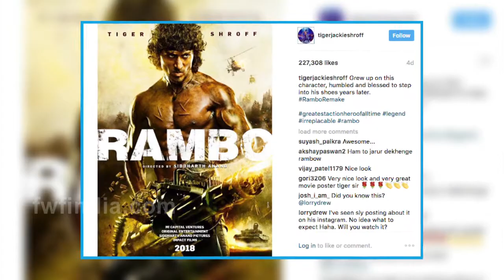Rambo Poster First Look Released | Sylvester Stallone Comments On Tiger Shroff